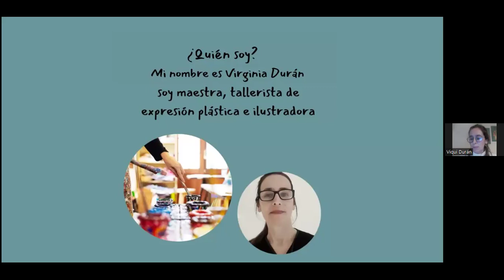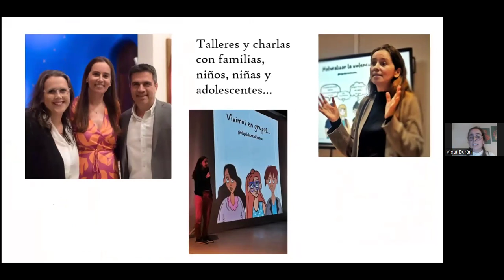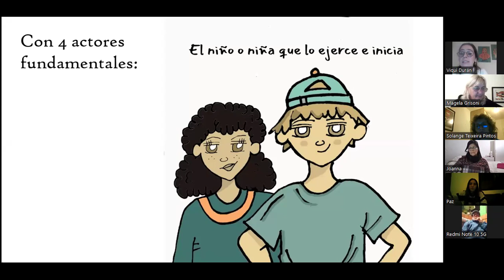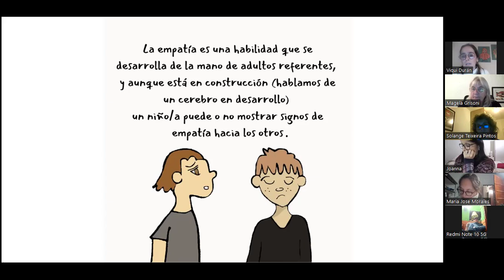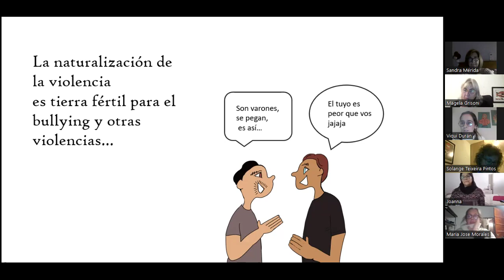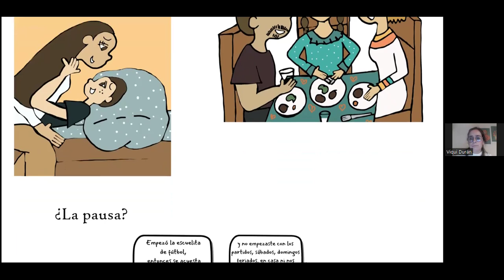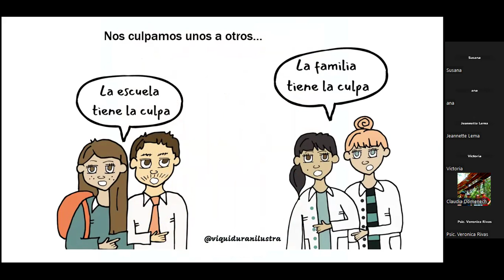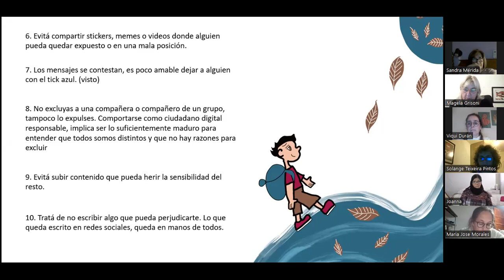Encuentro EPSU con Viqui Durán